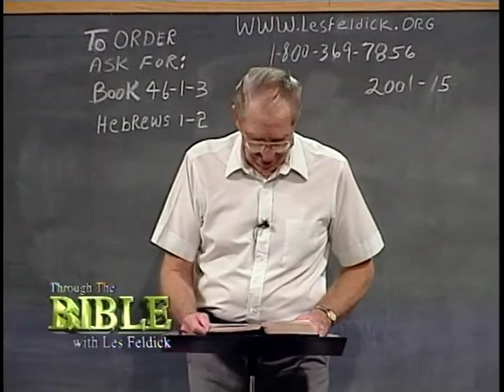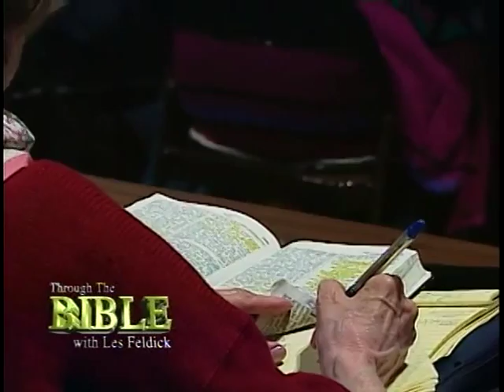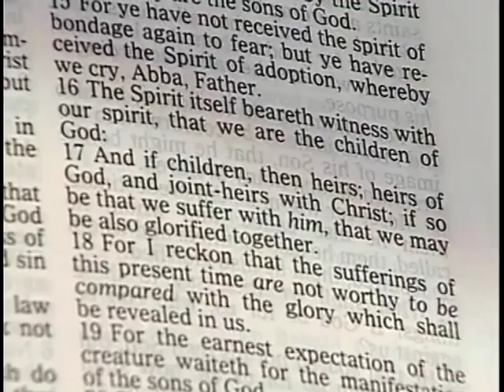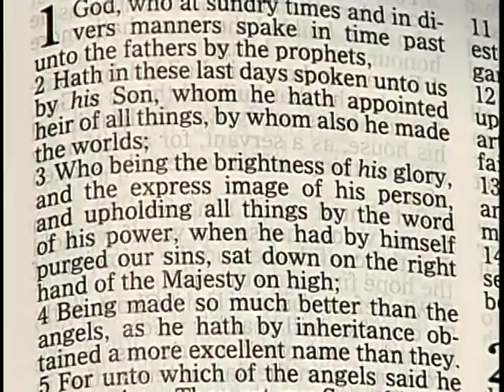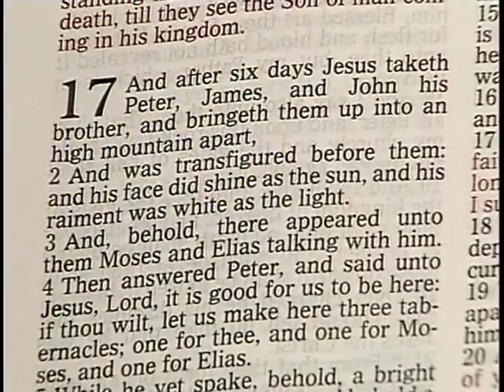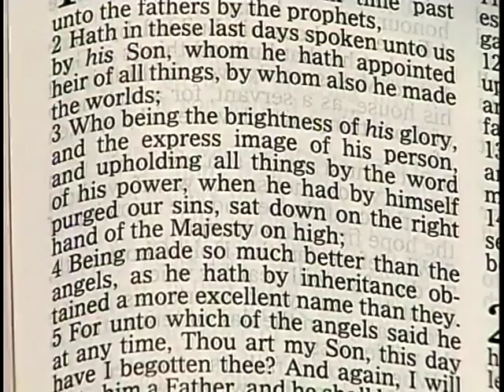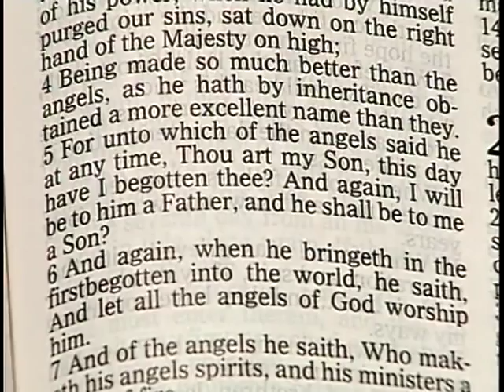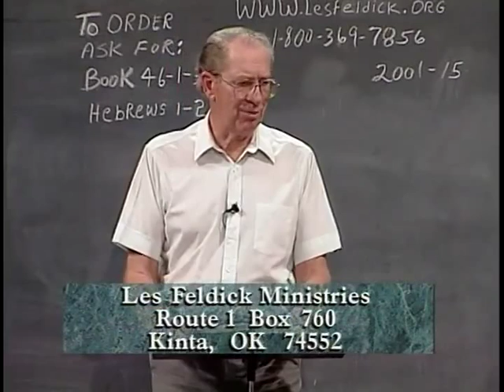Les Feldick - Book 46 - Lesson 01 - Part 03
Lesson 1: Why Hebrews Was Written: Hebrews 1:1-10